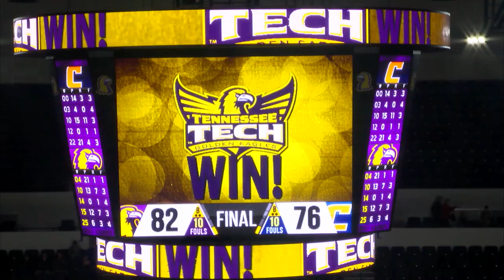Highlights: TTU Men's Basketball 12/17/17 vs Chattanooga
Tennessee Tech Men's Basketball vs Chattanooga
Final:
Chattanooga-76
Tennessee Tech-82